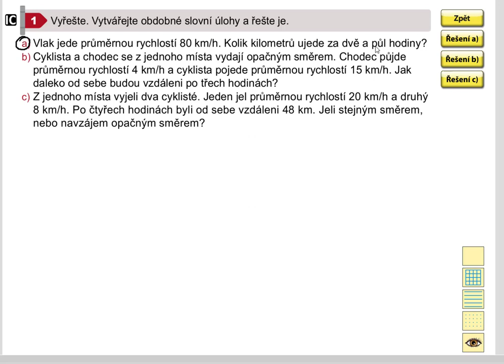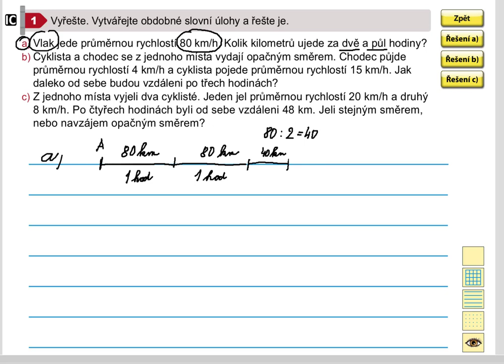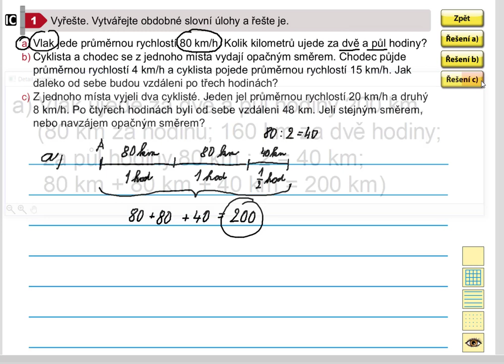Netradiční úlohy (průměrná rychlost), Matýskova matematika pro 5.roč., 1. díl, str. 41, cv. 1a